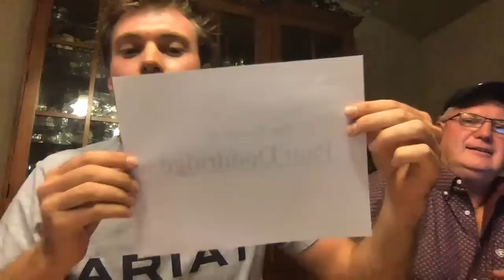100,000 Subscriber Free Tractor Giveaway Winner is.....!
Sonne Farms
57363